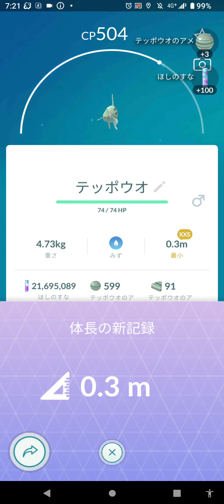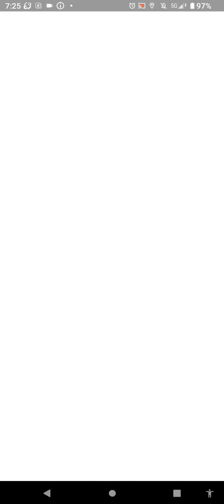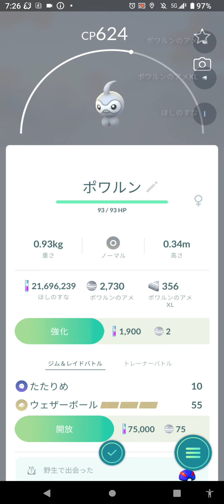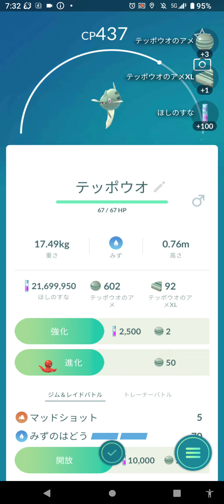超・お散歩お香の旅（ガラル３鳥を追い求めて）２８５日目 撮影日５／１０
０勝　敗
０勝　敗

０勝　敗